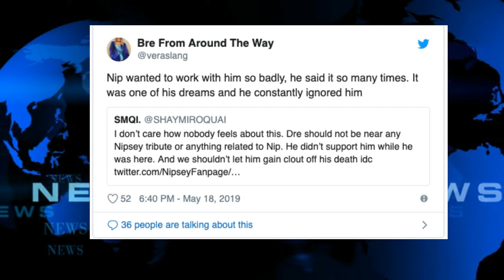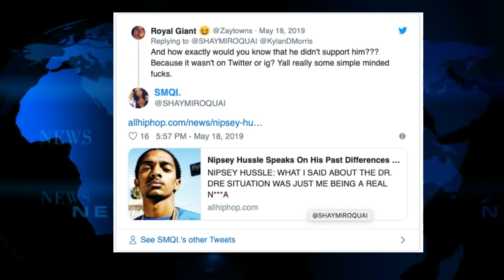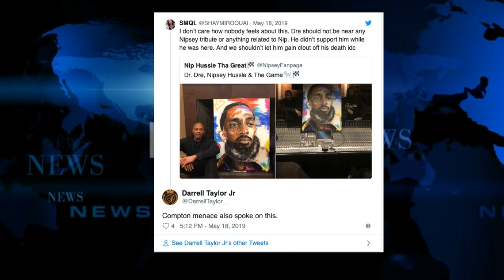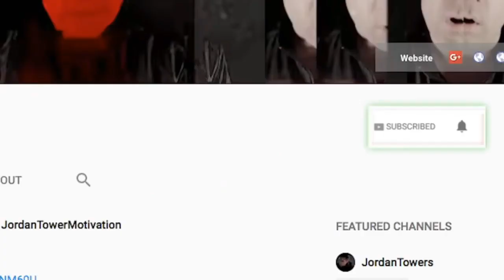Dr Dre Shows Love to Nipsey Hussle Gets Backlash From Internet, Magic Johnson Reveals Why He Left